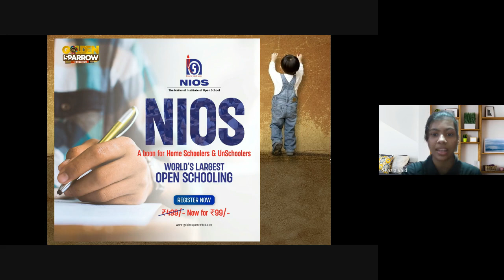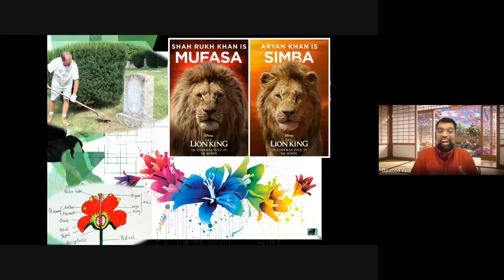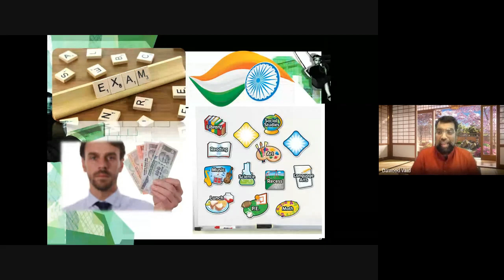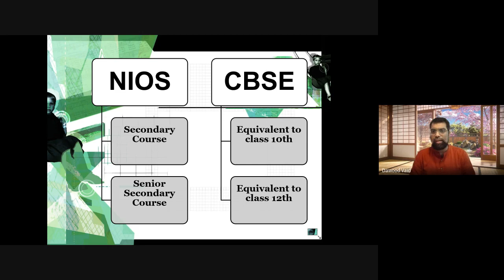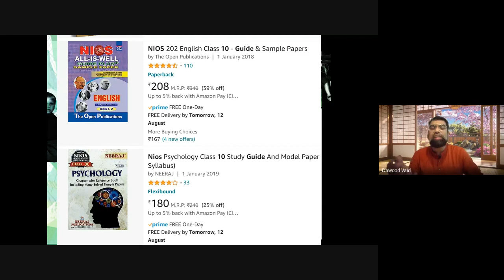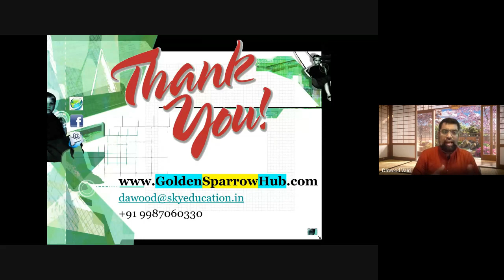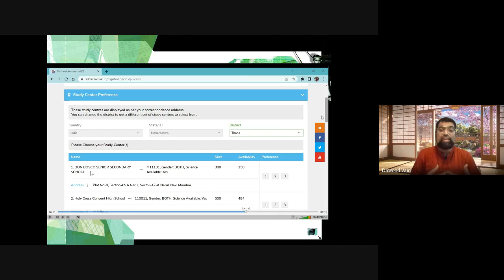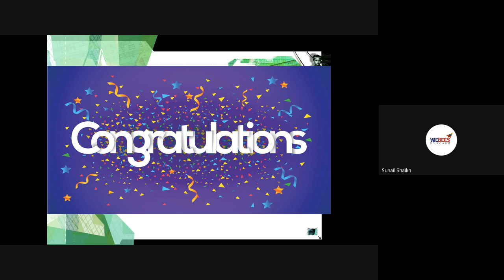NIOS-Benefits and challenges of NIOS(National Institute of Open Schooling),11-08-2023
Session by Mr. Dawood Vaid